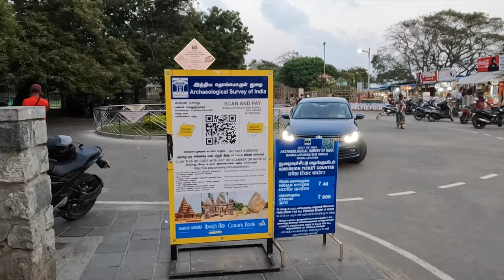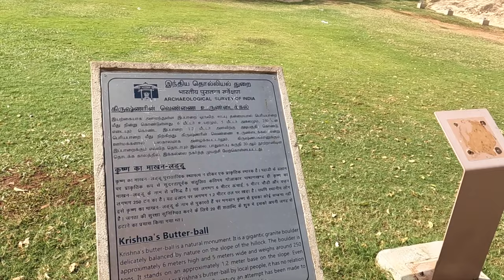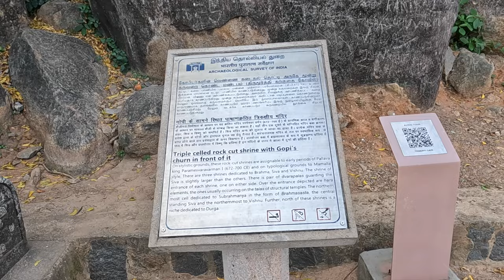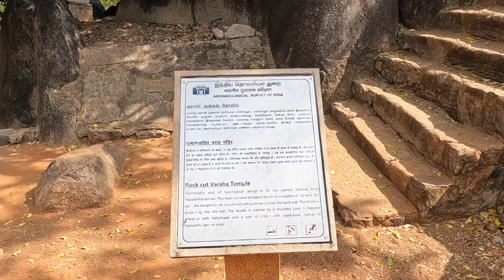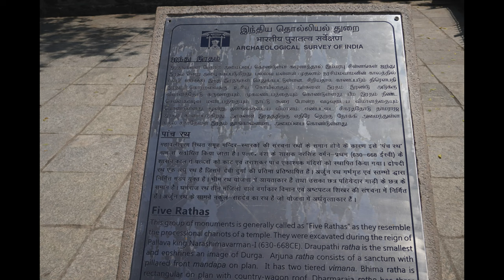Group of Monuments at Mahabalipuram 4K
Mandapas: Cave temples